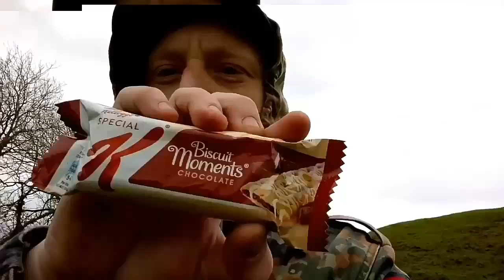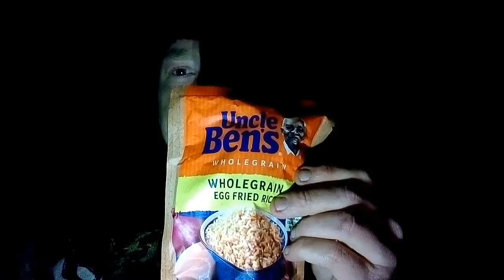Hike and Overnight wild hammock camping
Hiked around 19 mile altogether on this trip from the weekend just gone not my normal video some funny parts and some parts you get to see how my mental illness effects me

I didn't no how to put in links at first so here's pauls bushcraft Bytes channel to got really good content and skill videos go check him out really sound bloke to

Check out isle of wight bushcraft for the videos to help learn skills it's where I saw the ferro rod technique